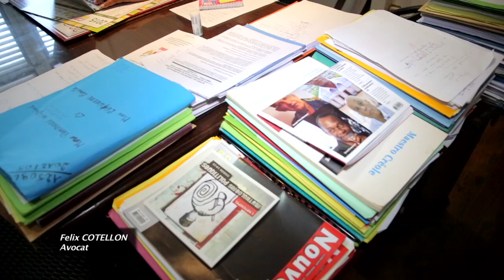Parcours de Felix COTELLON, Avocat